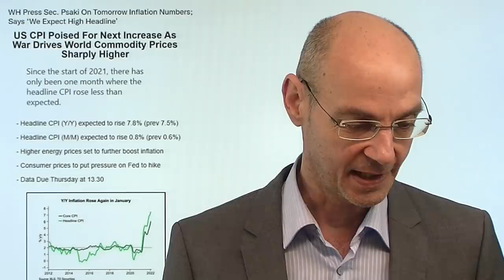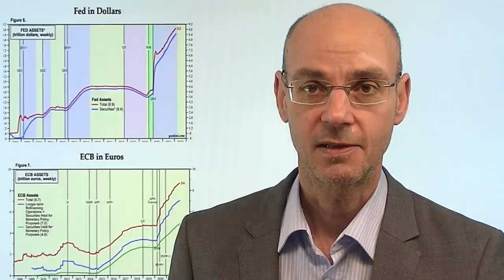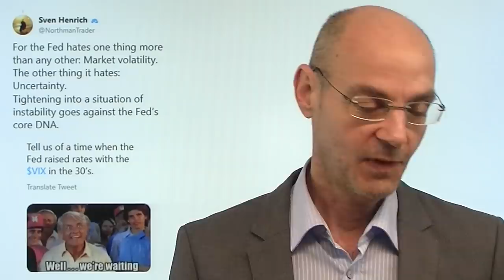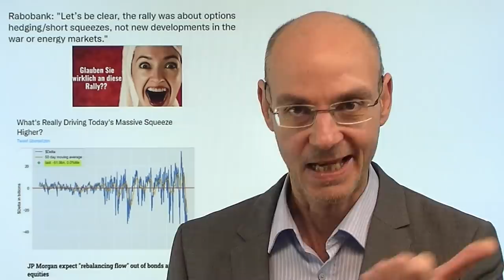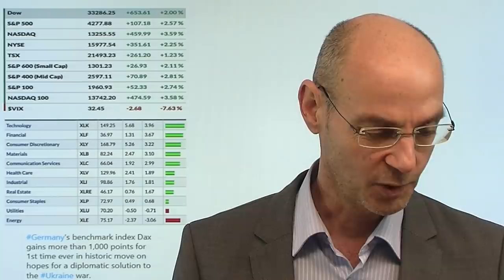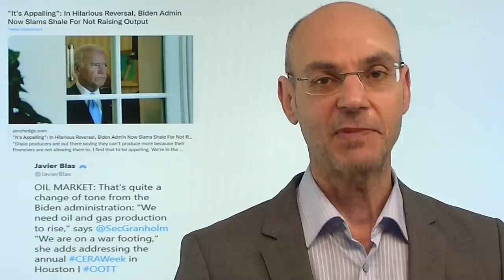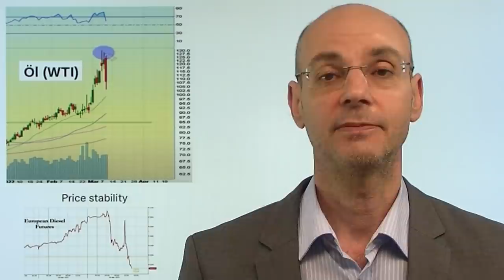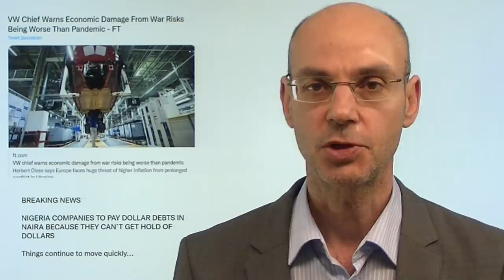Inflation - die fette Quittung für EZB und Fed! Videoausblick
Hinweis aus Video: "Inflation, Stagflation – und das große Risiko für Investoren!"

Die Inflation ist immer ein monetäres Phänomen - und jetzt bekommen EZB und Fed die Quittung für ihre viel zu laxe Geldpolitik, die viel zu lange andauerte (und bei der EZB immer noch andauert!). Schon die Coronakrise zeigte, dass die Inflation steigen mußte aufgrund des Ungleichgewichts zwischen der von Fed und EZB verteilten massiven Liqudität - und dem geringeren Angebot an Gütern und Dienstleistungen durch Lockdowns. Nun folgt mit dem Ukraine-Krieg der nächste Inflationsschock - und die Notenbanken müssen hilflos zusehen, wie ihre Glaubwürdigkeit "den Bach runtergeht". Heute kommen die neuesten Daten zur Inflation in den USA - und EZB-Chefin Lagarde muß in der heutigen Pressekonferenz eine verünglückte Geldpolitik rechtfertigen, die noch mehr Benzin ins Feuer gießt..